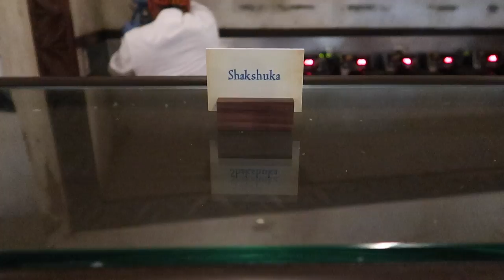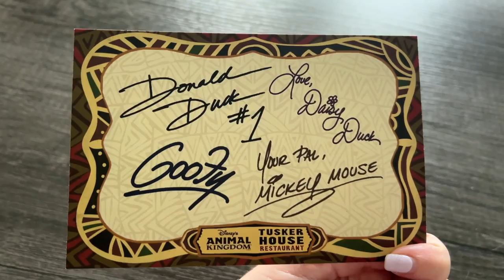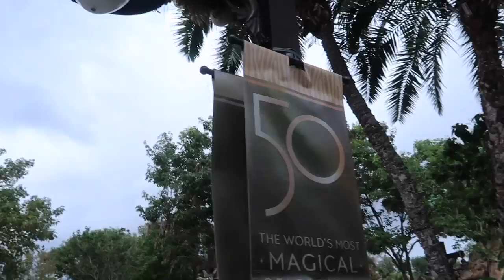Disney Character Breakfast at Tusker House | Animal Kingdom Vlog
I had breakfast at Tusker House at Disney's Animal Kingdom park. This meal is a Disney character dining experience and it was well worth it. The buffet is all you care to enjoy and you get the opportunity to meet and take pictures with the classic Disney characters! Great way to skip lines on your vacation for standard Disney character meet and greet experiences!

God Bless!
- Magical Meg